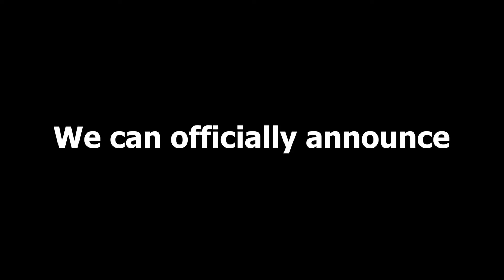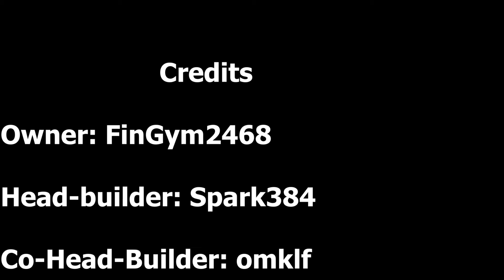New 1.2.7 Trailer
Version: 1.17.1 and below

Addition: Java

Owner: FinGym2468

Head-builder: Spark384

Co-Head-Builder: omklf

Head-Admin: JustCart

Admin: Neptune

Ideas: Weasel Wells / good old welly